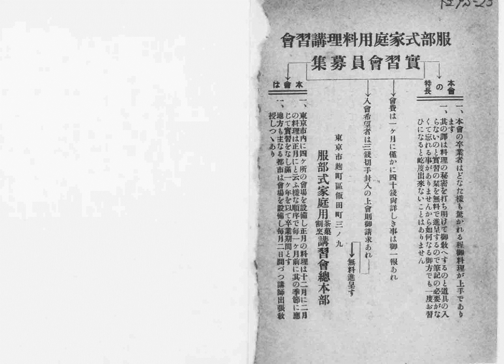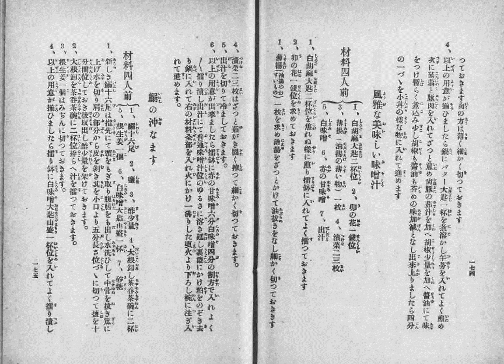1919年 大正8年 家庭で出来る食通の喜ぶ拾二ケ月珍料理 宝の巻121～ 149